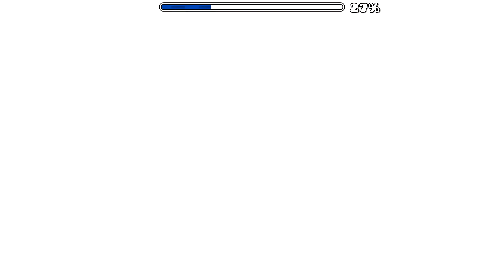Geometry Dash - Star Chaser - By Disp [60hz]